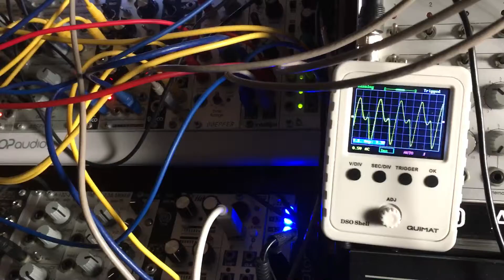modularsynth 2019,0601-03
お出掛け前の簡単パッチング。